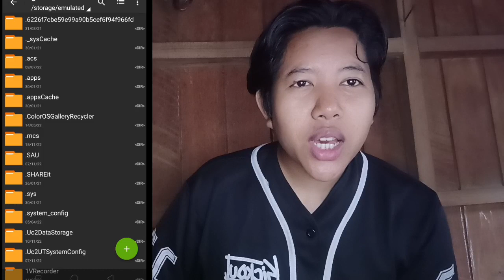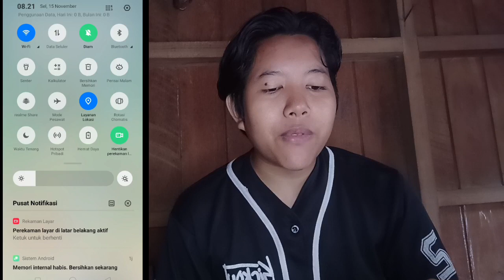MAKIMA X DENJI COSPLAYER!!! INI YANG SELALU KALIAN REQUES KAN?!!